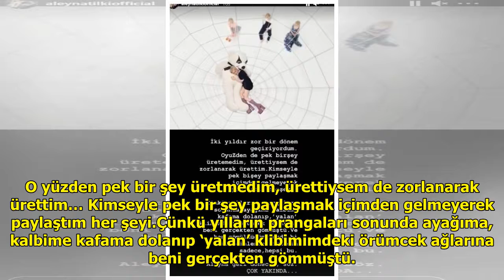Aleyna Tilki: "İki yıldır zor bir dönem geçiriyordum"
Son çıkardığı şarkıların tutma...